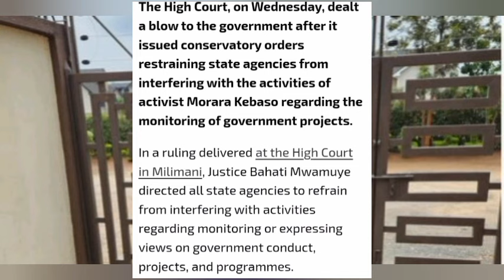BAD NEWS TO RUTO AFTER COURT RULING THAT LEFT ALL KENYANS HAPPY